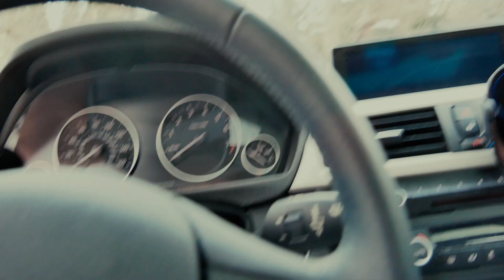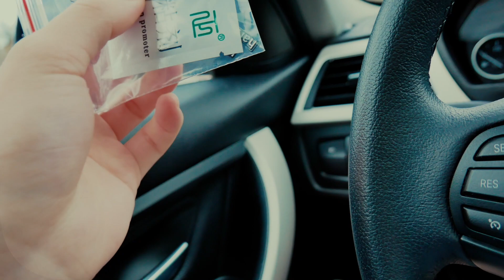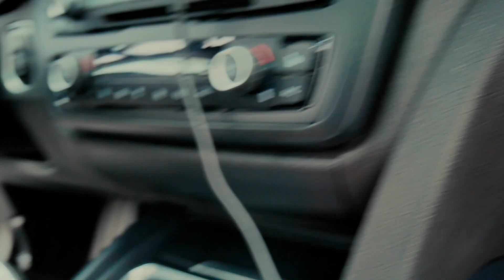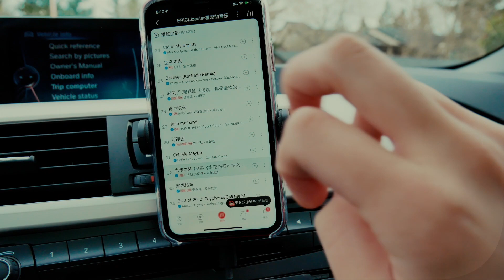黑科技！仅需12块让你的音响提升一个档次 哈曼卡顿宝华韦健B&O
微信：LIJIAHONGYES
如果你想尝试炒海外股票可以通过通过老虎证券
以下是我的邀请连接通过我的链接双方都可以获得部分收益